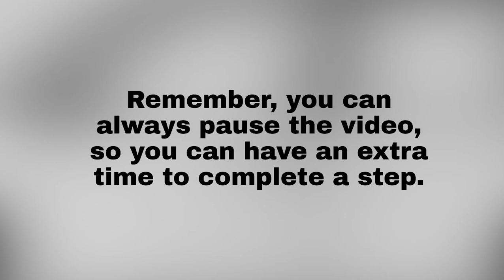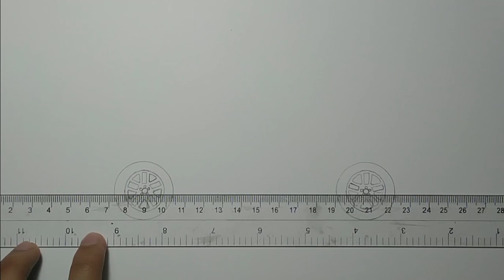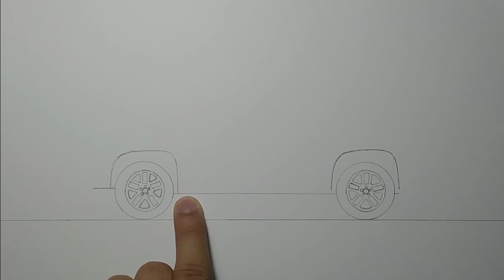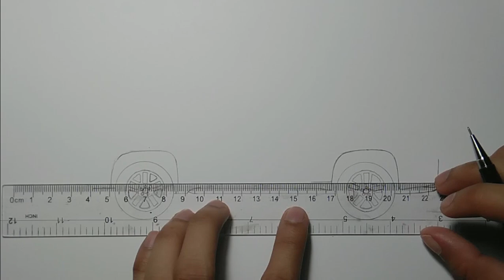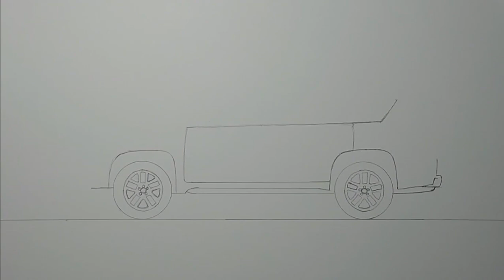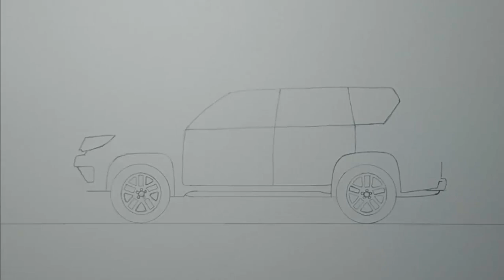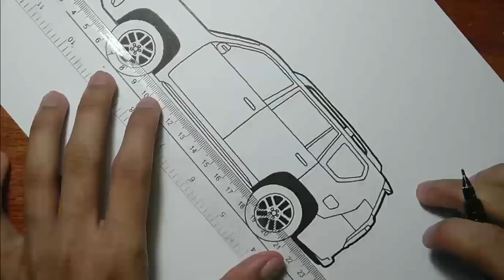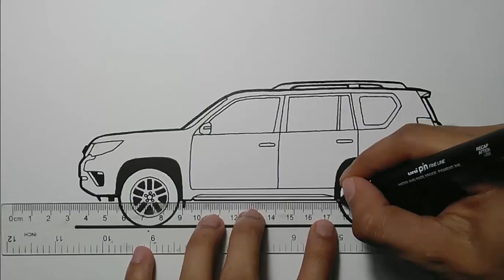How to Draw a Toyota Land Cruiser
Hello Everyone

Lets draw a Toyota Land Cruiser, just follow me drawing in the video, and if you need time you can pause the video.